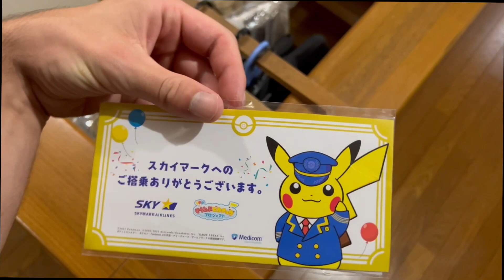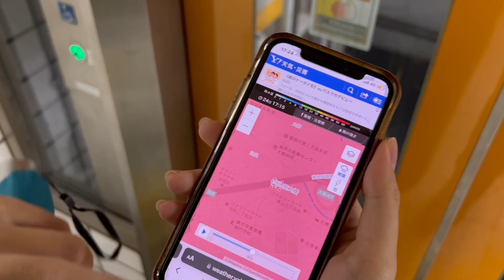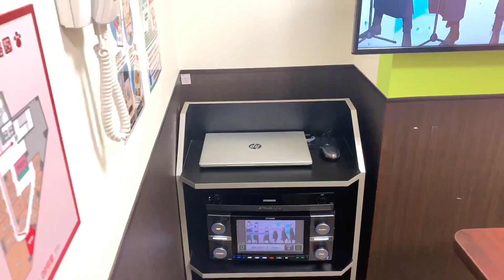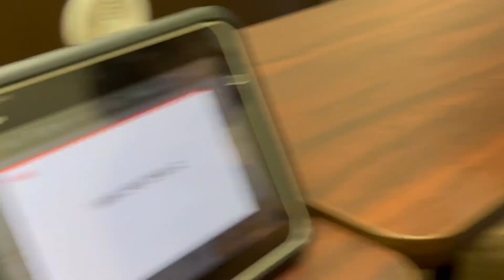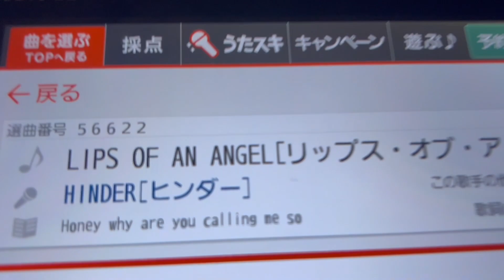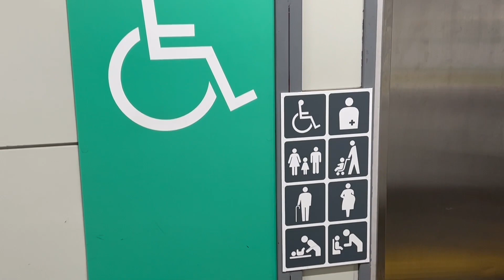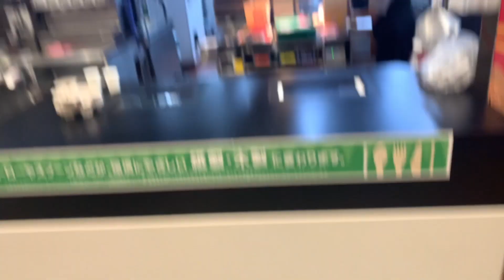Japan 2022 Ep 14 : A Rainy Night in Tokyo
With a huge rainstorm in the forecast we still decide to go to Tokyo for some good ol Kareoke